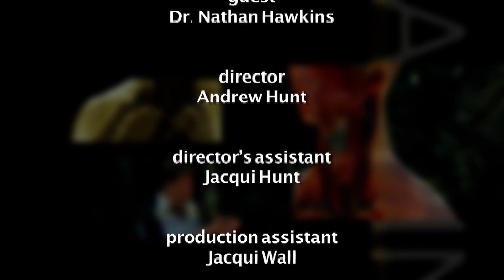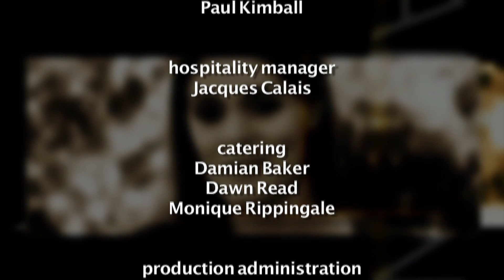Happiness by Design Episode 11 - Why U Do What U Do